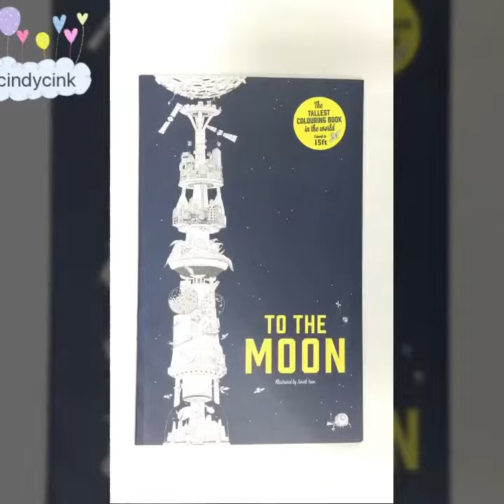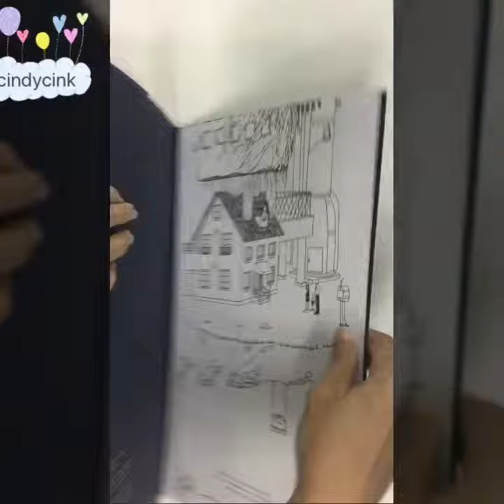To the Moon by Sarah Yoon 😜 Coloring Book Flip Through